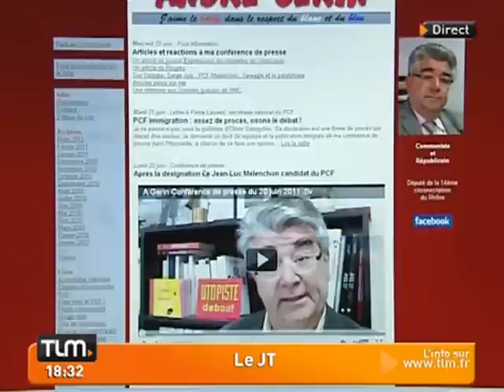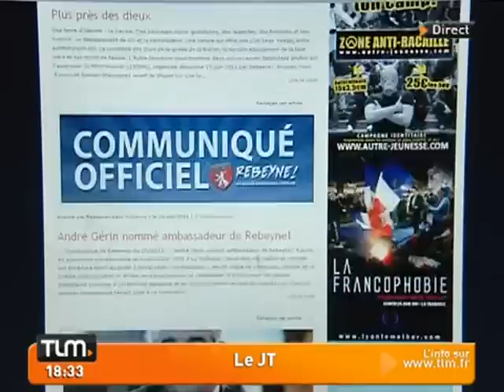Immigration: André Gerin assume ses propos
Sites webs/blogs, copiez cette vidéo avec le bouton "Intégrer" !
 Les déclarations d'André Gerin font beaucoup parler d'elles. Le député communiste a écrit "l'immigration n'est pas une chance pour la France".